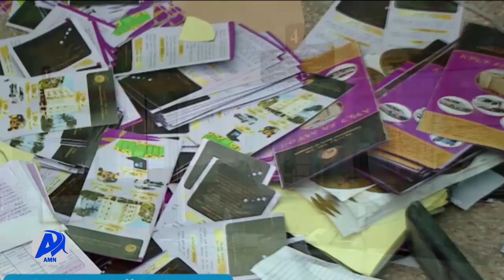የመንግስት ኮሙኒኬሽን አገልግሎት መግለጫ (ታህሳስ 4/2014 ዓ.ም)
አሁን ያለውን ሀገራዊ ጦርነትና ዓለም አቀፍ ጫናውን መቋቋም የሚችል ኢኮኖሚ ለመገንባት ወጭን ሊቀንሱ በሚችሉ ስራዎች ላይ ትኩረት ተሰጥቶ እንደሚሰራ የመንግስት ኮሙኒኬሽን አገልግሎት አስታወቀ፡
የአገልግሎቱ ሚኒስትር ዴኤታ ሰላማዊት ካሳ በወቅታዊ ኢኮኖሚያዊ ጉዳዮች መግለጫ ሰጥተዋል፡፡